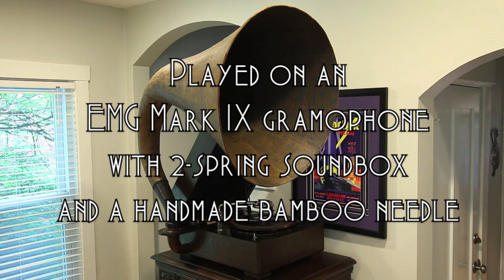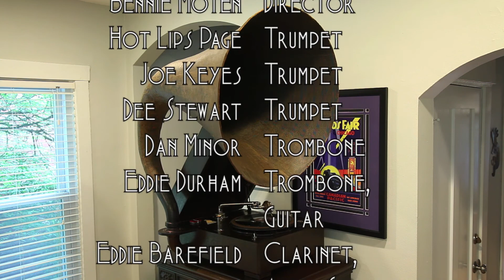Lafayette • Bennie Moten's Kansas City Orchestra (EMG Mark IX Gramophone)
Bennie Moten's Kansas City Orchestra plays “Lafayette" on His Master's Voice record B 4953, played on an EMG Mark IX gramophone with a handmade bamboo needle. Recorded December 13, 1932, the first take.